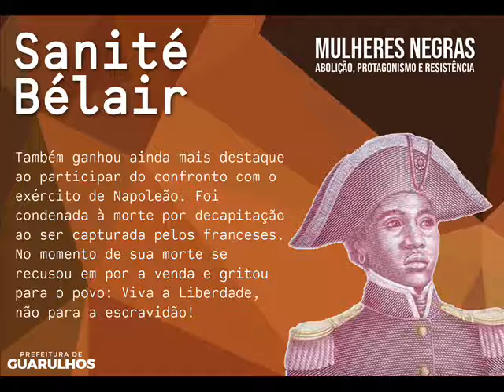Episódio 7 - Mulheres Negras: Abolição, Protagonismo e Resistência.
Sanité Bélair participou da luta contra a escravidão e é tida como heroína da Revolução do Haiti.
PraCegoVer O vídeo tem um fundo com tons alaranjados e terrosos e no canto superior direito está escrito “Mulheres Negras, abolição, protagonismo e resistência”. Logo abaixo está a foto de Sanité Bélair.